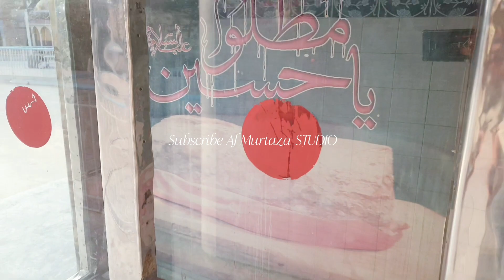Roza imam HUSSAIN A.S KARACHI INCHOLI IMAMBARGA Shode ae karbala